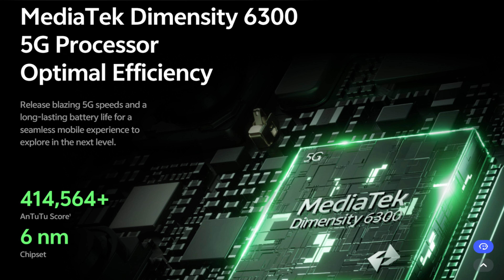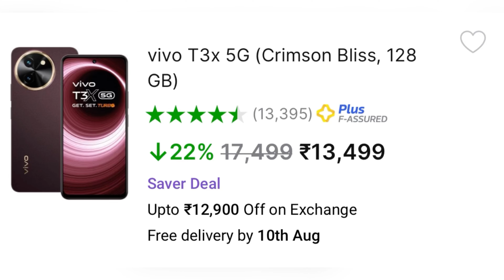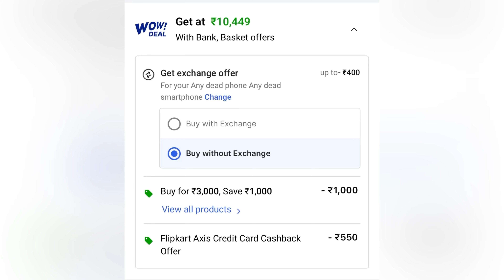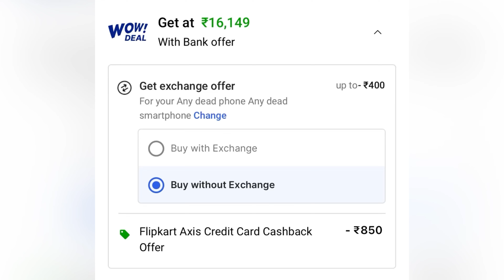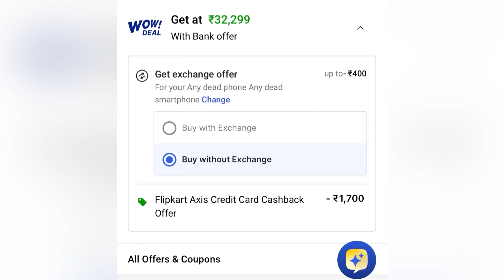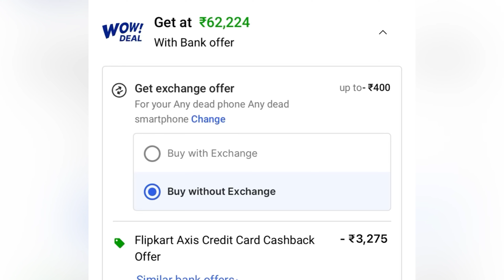Top Smartphone Deals on Flipkart Flagship Sales 2024!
hello friend, ye mera tech ka channel hai isme  apko batao ga ki main iss channel main kon kon sa content duga plz do like subscribe my channel and leave a beautiful comment

i hope sabhi ko ye video dhek ke techsubhani channel ke bare main acche se pata chale ga

about : technsubhani is a youtube channel where you will find budget phones and laptop